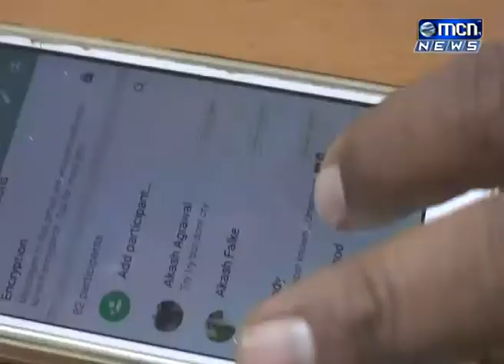एमबीएचा पेपर फोडणाऱ्या विद्याथ्र्यांच्या चौकशीसाठी विद्यापीठाने समीती नेमली